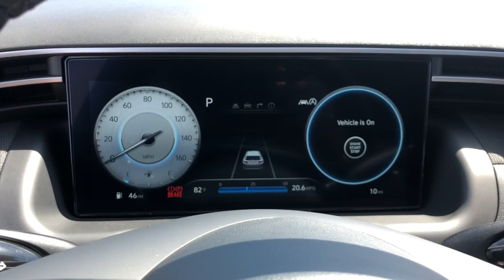2023 Hyundai Tucson Schaumburg, Hanover Park, Arlington Heights, Hoffman Estates, Lisle, Cicero, IL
Shimmering Silver New 2023 Hyundai Tucson Limited available in Schaumburg, Illinois at Patrick Hyundai. Servicing the Hanover Park, Arlington Heights, Hoffman Estates, Lisle, Cicero, IL area.

Patrick Hyundai
1020 East Golf Rd

2023 Hyundai Tucson Limitedbrbr- This Brand New Hyundai is available at Patrick Hyundai on Golf Road in Schaumburg. Stop by today and take it home with you. It is packed with all the right options;brbrAWD, Adaptive Cruise Control, Ambient Lighting, Android Auto, Apple CarPlay, Apple CarPlay & Android Auto, AWD, Backup Camera, Blind Spot & Backup Cross-Traffic Alert, Bluetooth, Emergency communication system: Blue Link Connected Car Service (3-year complimentary subscription), First Aid Kit, Forward Collision-Avoidance Assist, Front Dual Zone Automatic Climate Control, Garage door transmitter: HomeLink, Heated & Ventilated Front Bucket Seats, Heated Rear Seats, Heated Steering Wheel, Lane Following Assist, Lane Keeping Assist, Leather Seat Trim, LEATHER SEATS, Memory seat, Navigation System, Panoramic Moonroof, Power Liftgate, Power Moonroof, Radio: Bose Premium w/AM/FM/HD/SiriusXM Audio System, Touch Screen Display, Touch Screen Navigation, Wheels: 19 x 7.5J Machine-Face Finish Alloy, Wireless Phone Charger.brbrWe believe you deserve it all. That's why at Patrick Hyundai, you'll experience modern luxury & value.brbrWhat do you get when shopping for a vehicle at Patrick Hyundai?brbr-Transparent true car pricingbr-Flexible payment optionsbrAbility to shop & test from home, work or on the roadbr-5 easy online buying steps with Patrick Direct or simply call 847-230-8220br-Online trade-in evaluationsbr-Consulting instead of sellingbr-Friendly, professional & trained Hyundai staffbrbrWe hope your journey with us continues after you purchase. Visit PatrickHyundai.com, under LEARN MORE to read about our commitment to you. It's a Patrick thing!brbrAdditional offerings includebrbr-Easy options for you to service your Hyundai with Patrick Direct Service and Hyundai certified service team.br-Order genuine Hyundai parts, accessories or apparel from home, work or on the road.br-Encore training of your new Hyundai with a Hyundai Product Specialist.br-Optional Hyundai warranty extension plans, maintenance plans & protection add-ons tailored to your needs.br-Turn-In, Upgrade, Trade-In or Sell Your Car with the Patrick Exchange.br-Patrick Auto Body & Certified Collision Repair in Schaumburg & Naperville, IL.brbrFind Patrick Hyundai, a Hyundai new & used car dealership near you in Schaumburg 1 mile west of Woodfield Mall, 27.1 miles west of Chicago off I90, 29.2 miles northeast of Fox Valley Mall in Aurora, IL & 22.9 miles northeast of Kane County Fairgrounds in St. Charles, IL.brbrTaking Care of You Every Day, That's the Patrick promise!brbrWe do our best to be as accurate as possible with our listings & descriptions. We do ask that you verify equipment, mileage, & pricing with a client advisor prior to purchasing. Pricing is subject to change without notice.